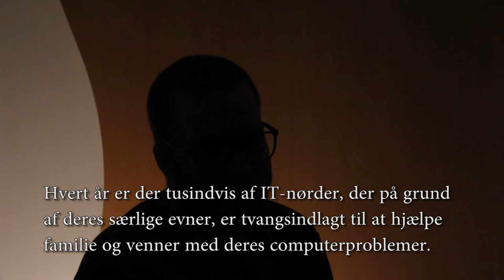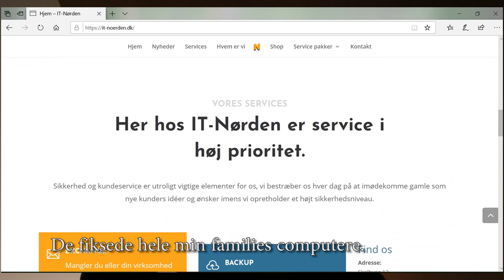Ib-film, original version